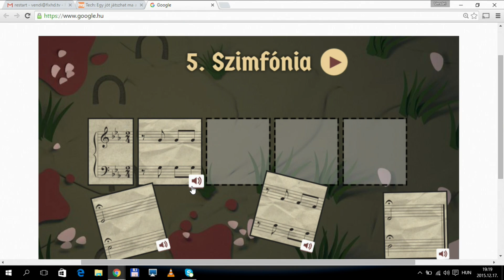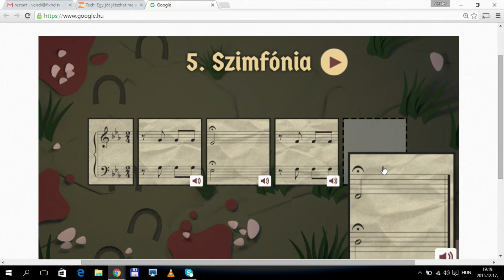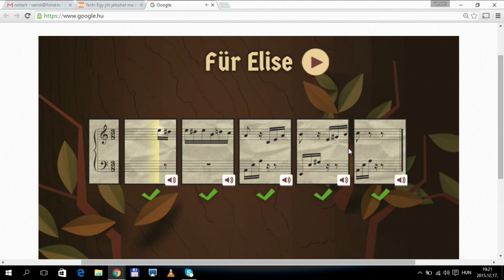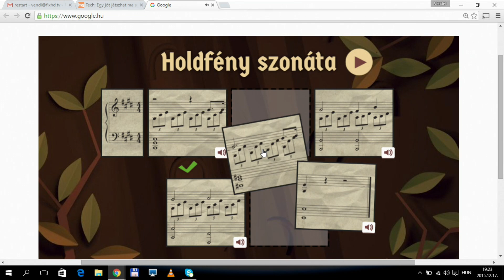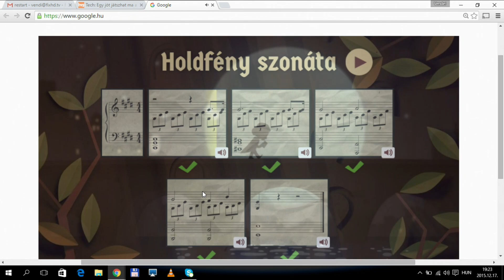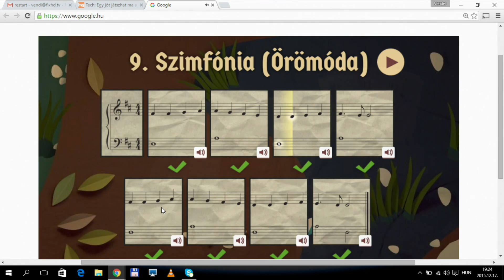FIX TV | Restart | 2015.12.17.